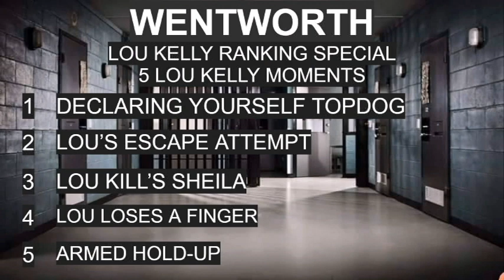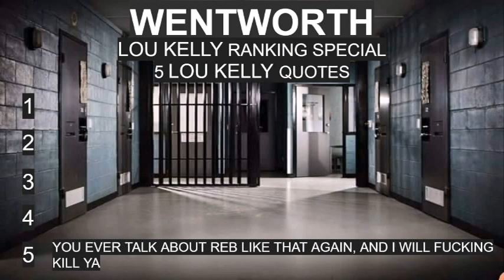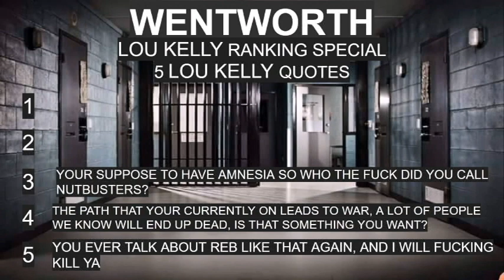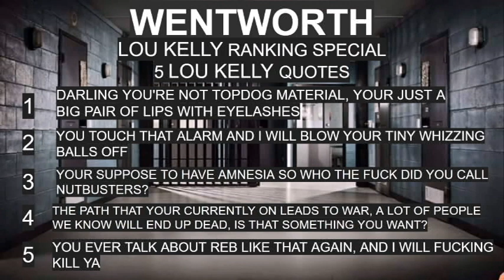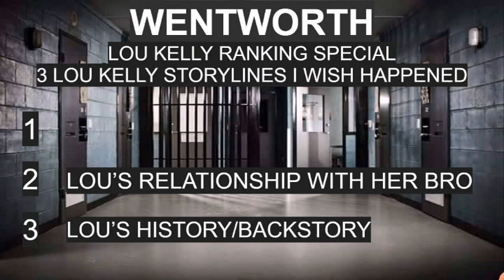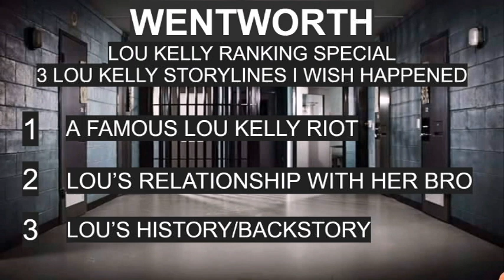Wentworth - Ranking Lou Kelly